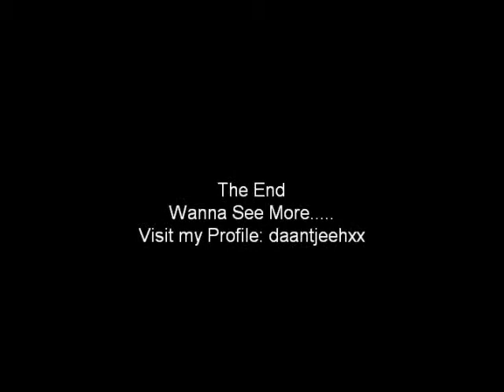Adrian Sutil & Force India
This is a movie about Adrian Sutil & Force India